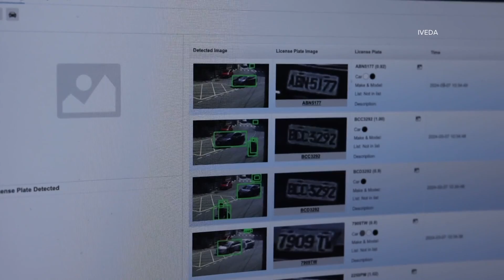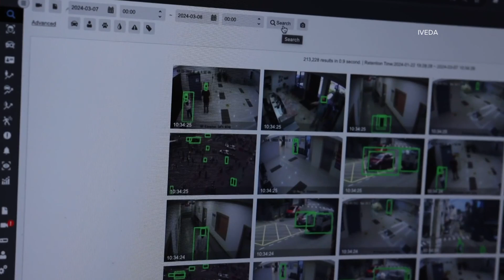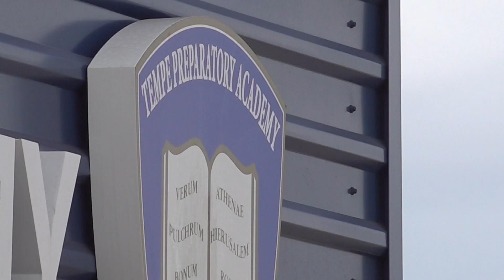'It never closes its eyes': AZ schools using AI to detect threats on security cameras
Two Arizona schools are turning their security cameras over to an AI system to looks for threats.